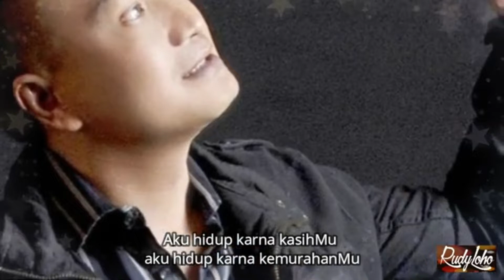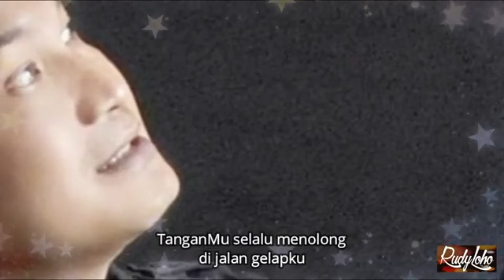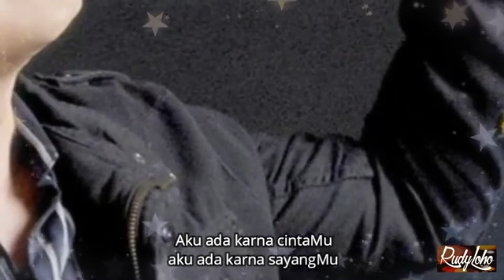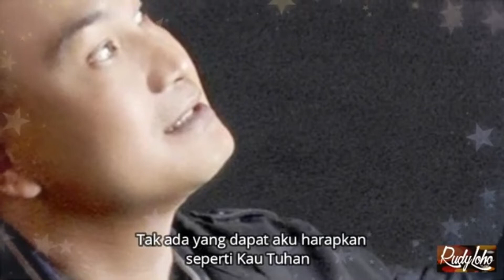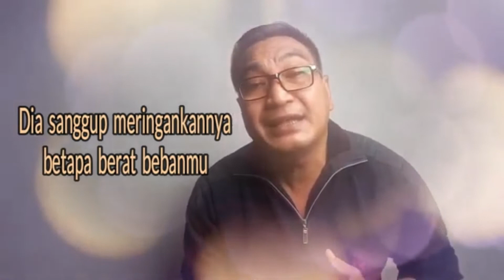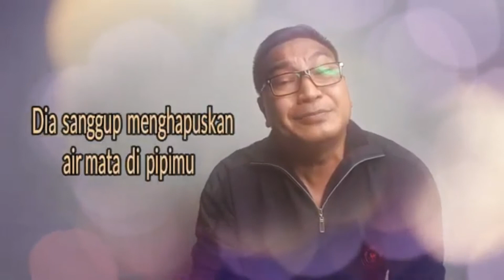Lagu Rohani Membawa Ketenangan || Lagu Rohani Kristen || Official Music Video